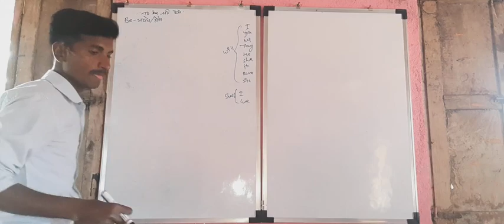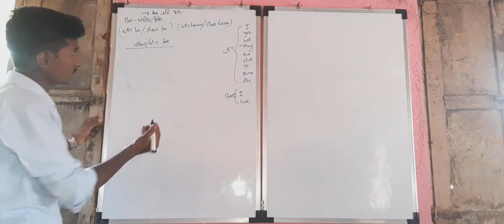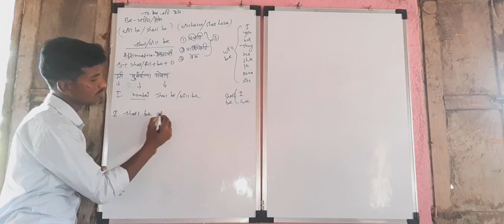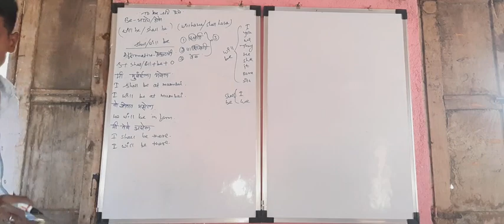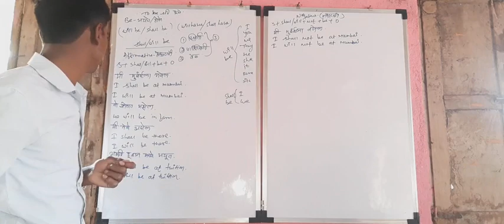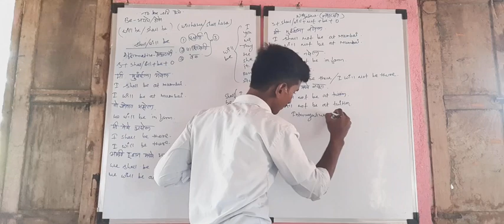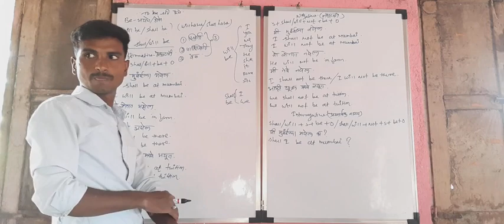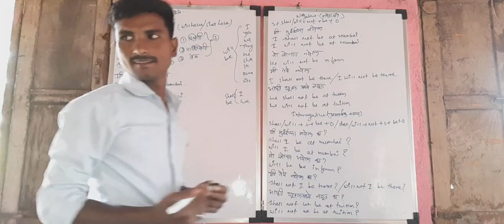How to use to be form of " will be / shall be"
If you want learn to be form of  future tense so watch till end.